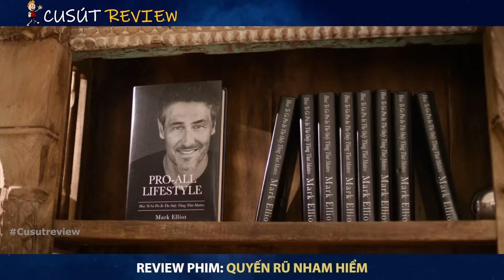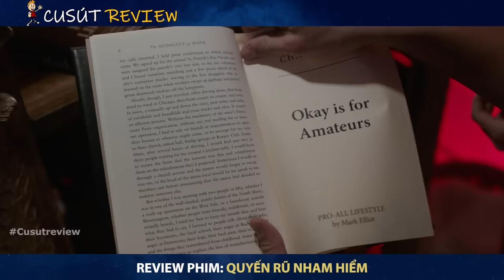[Review Phim] Bà Cô Goá Chồng Nướng Khoai Cậu Trai Trẻ và Bí Mật Động Trời | phim: Quyến Rũ | Sharon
Hôm nay mình nói về bộ phim: Quyến Rũ Sinister | Sharon
Kịch bản: Cu Sút
Voice: Cu Sút
Edit: Minh Nguyen , HoàngTùng